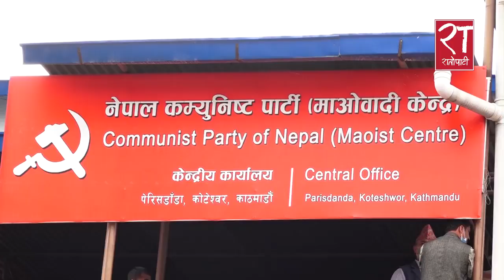माओवादी बैठकः सांगठनिक विषयमा छलफल, भएन कुनै निर्णय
नेकपा माओवादी केन्द्रको स्थायी कमिटी बैठक